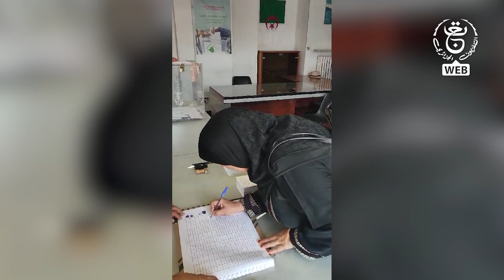تواصل عملية اقتراع الجالية الوطنية بالمكتب المتنقل في مقاطعة أنكونا الإيطالية#رئاسيات_7_سبتمبر